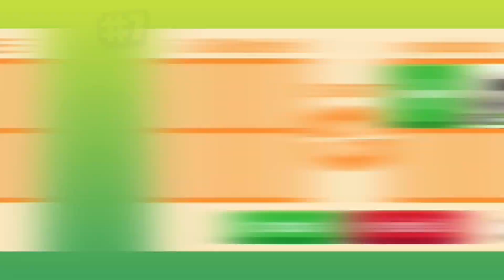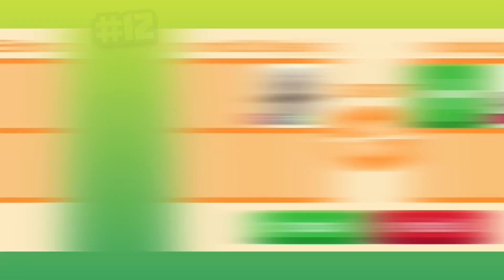🤤🤤 WOW!! PEOPLE ALWAYS OVERPAY FOR THEM?? WATCH 12 OFFERS FOR NEON COW IN ADOPT ME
STAY SAFE 😷
STAY COOL 😎